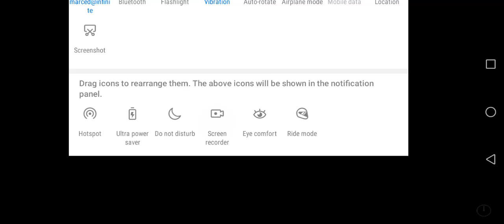fanf is fucking trash